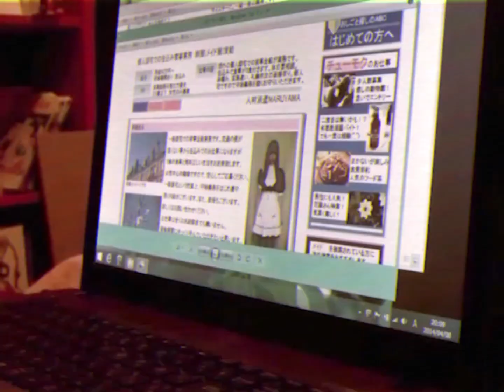conflictioncore lit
I think I miss home.
 .･ﾟﾟ･(／ω＼)･ﾟﾟ･.